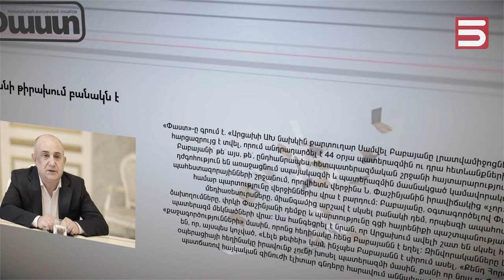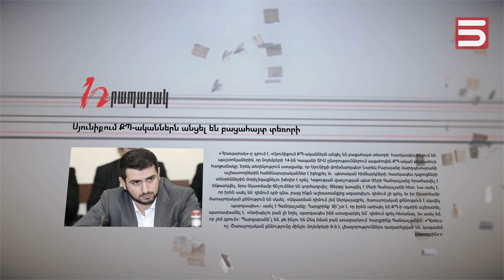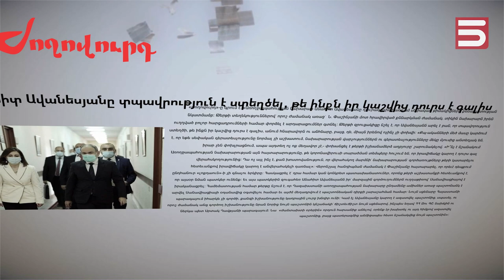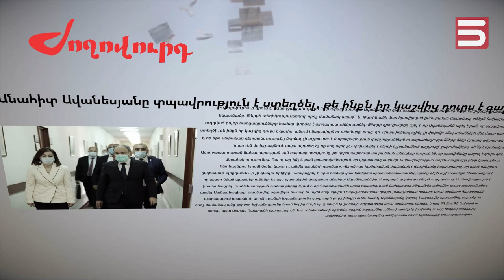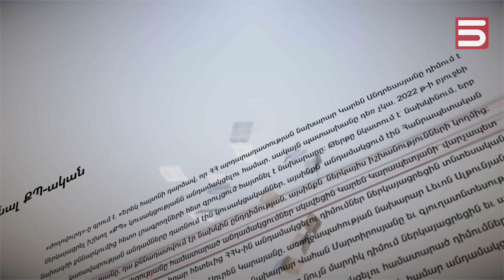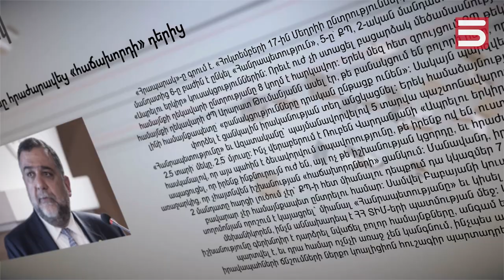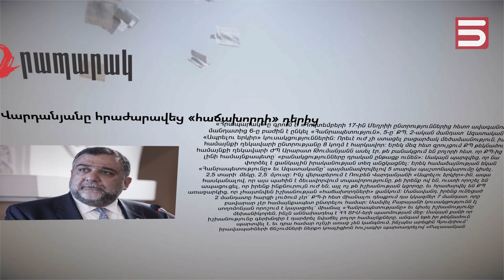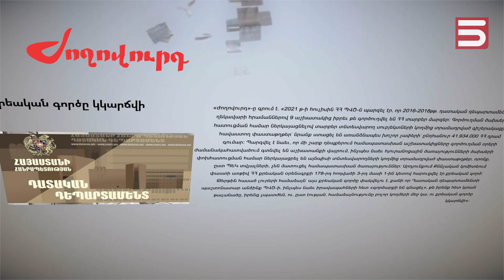Մամուլի տեսություն 04.11.21